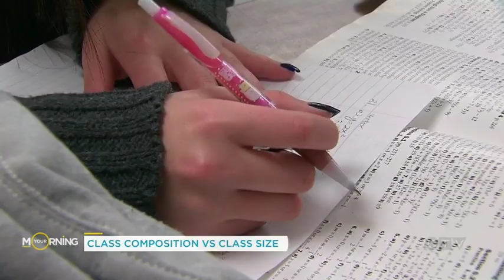Why we shouldn’t overlook the importance of classroom composition | Your Morning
It might not be the size of the classroom that has the biggest effect on children's learning.